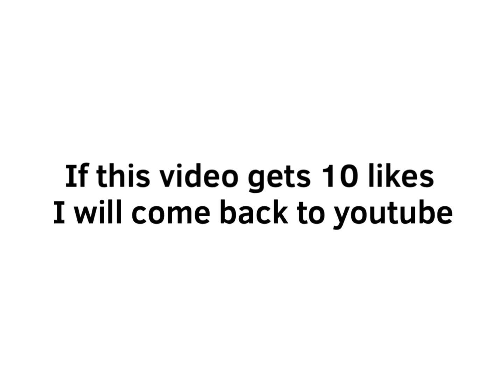Good News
Fnf Music: High